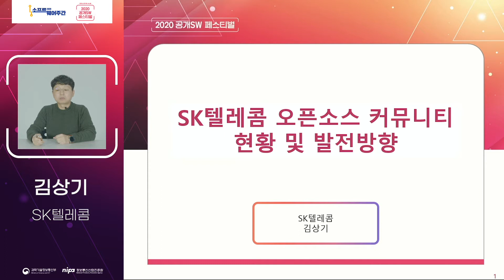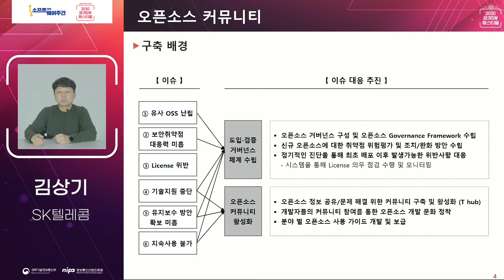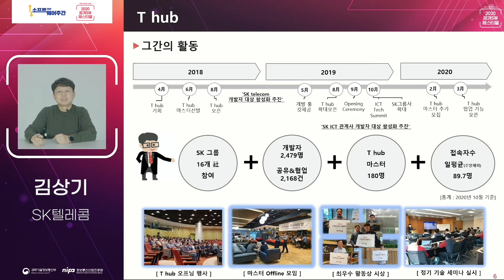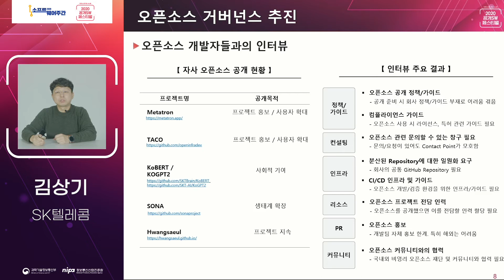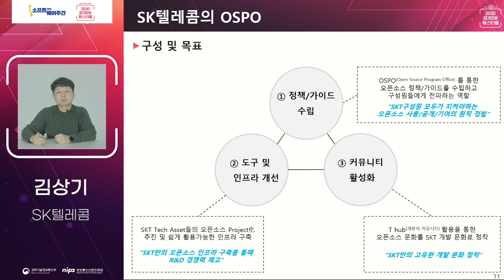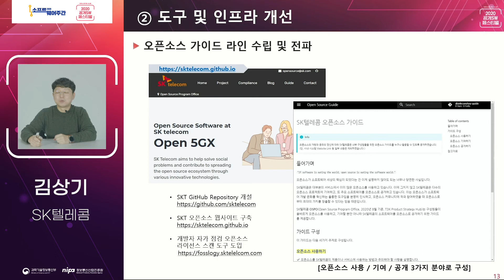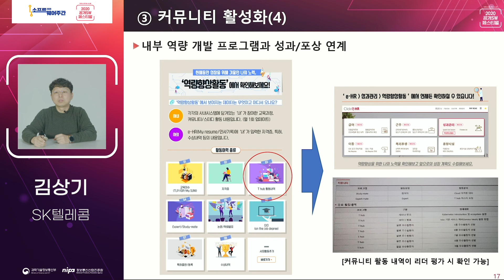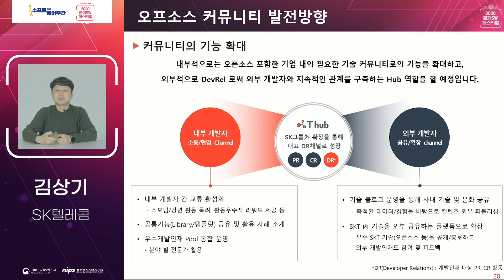2020 공개SW 페스티벌 Track3_Session8 "SK텔레콤의 오픈소스 커뮤니티 현황 및 발전 방향" 김상기(SK텔레콤)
2020 공개SW 페스티벌 Track3_Session8
발표제목 : SK텔레콤의 오픈소스 커뮤니티 현황 및 발전 방향
발표자 : 김상기(SK텔레콤)
간략내용
SK텔레콤에서 운영 중인 오픈소스 커뮤니티(T hub)를 소개하고, OPSO (Open Source Program Office) 의 역할과 함께 SK텔레콤에서 오픈소스 공개/기여 활동을 어떻게 장려하고 있는지 알아봅니다. 그리고, 개발자와 함께 자발적으로 운영되고 있는 커뮤니티의 발전 방향에 대해 논의해보고자 합니다.